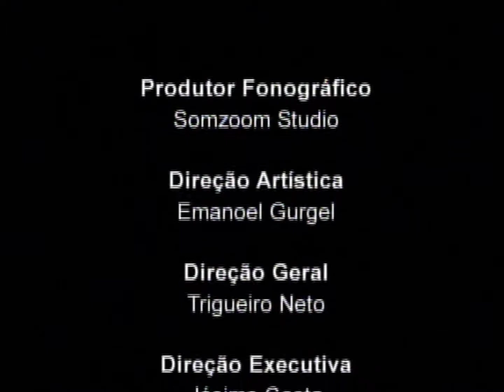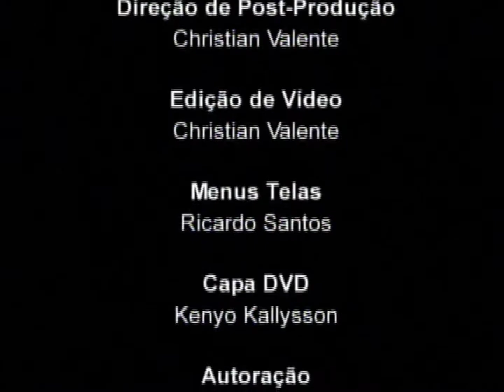DVD Mastruz Com Leite Ao Vivo Em Caruaru / 2007 (Show Completo)